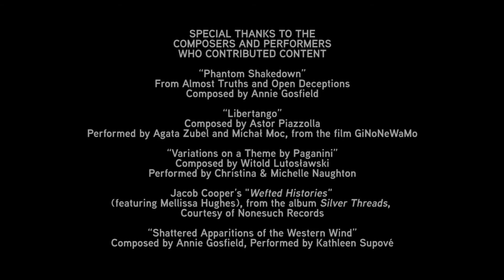Green Umbrella 2015-16: Contemporary Music at Walt Disney Concert Hall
Green Umbrella is the Los Angeles Philharmonic at its most intellectually daring, inventing the future of sound with each iteration of living composers and masterful musicians, and teeming with new commissions and world premieres. This year's series includes triple string quartets, music of contemporary Polish composers, modern songs for voice, a video-installation and orchestral performance of the music of Messiaen, and much more!